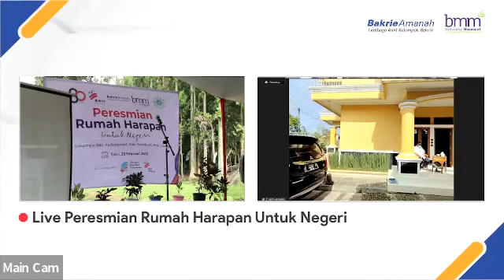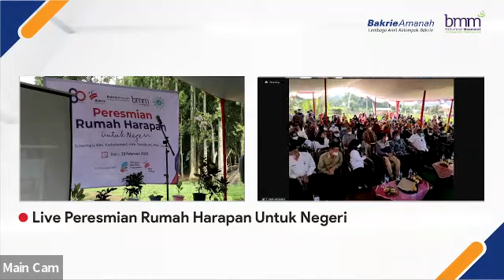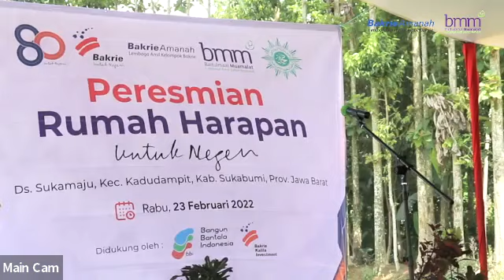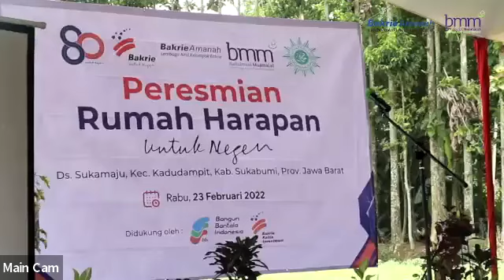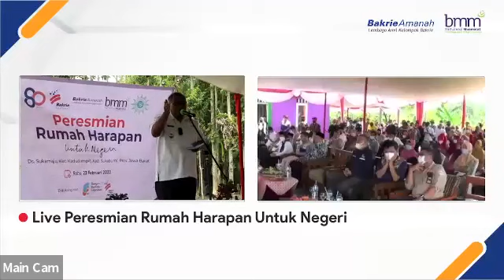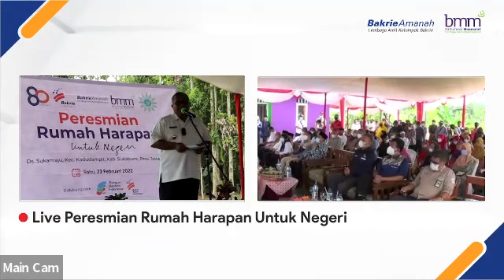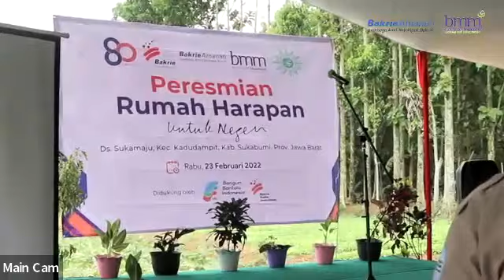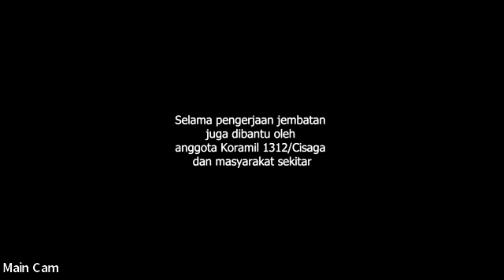Full Peresmian Rumah Harapan untuk Negeri Sukabumi Kp. Cipetir | Bakrie Amanah & Baitulmaal Muamalat